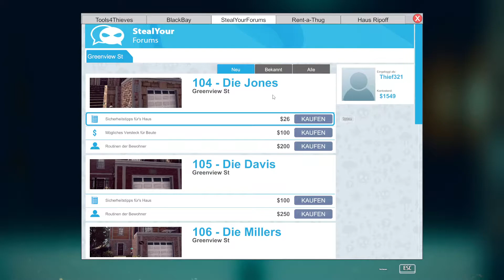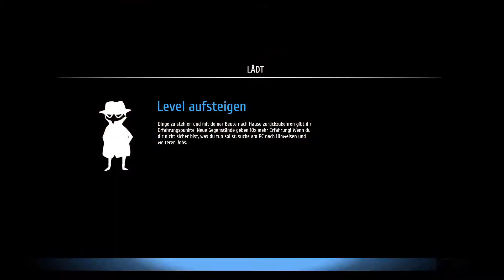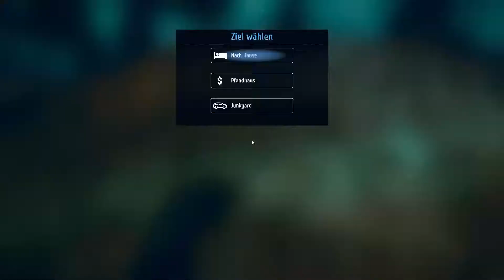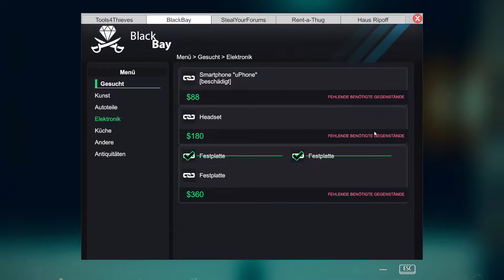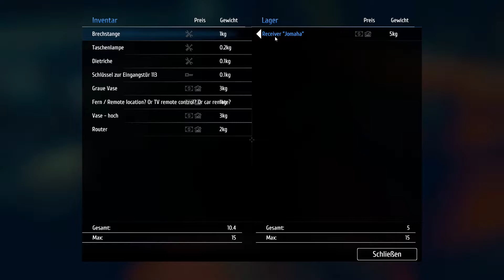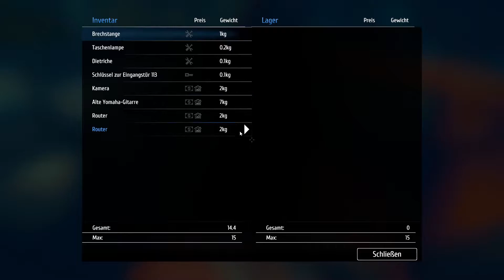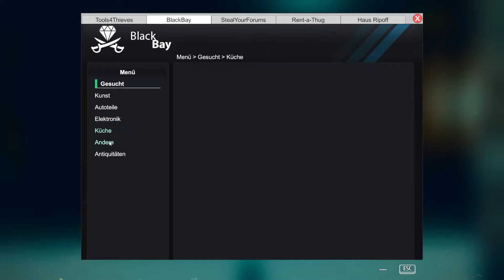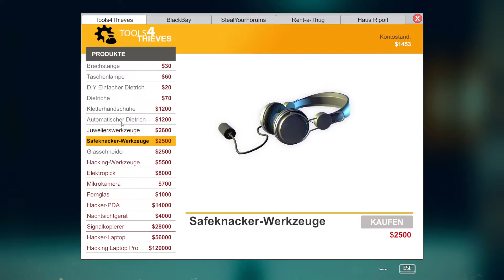Thief Simulator #004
Dieses mal wird es stinkig und Nass. Sauber und gemütlich haben sie ihr Heim verlassen, aber nach meinem Besuch ist es eine Kloake hähähähähähähä
Papaherz
Papaherz LS